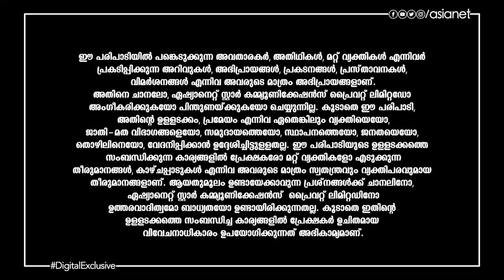വൃശ്ചികം രാശിക്കാരുടെ ഈ ആഴ്ച്ചയിലെ വാരഫലവുമായി കാണിപ്പയ്യൂർ നാരായണൻ നമ്പൂതിരിപ്പാട്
Varaphalam || Vrischikam || Kanippayyur Narayanan Namboodiripad || Asianet